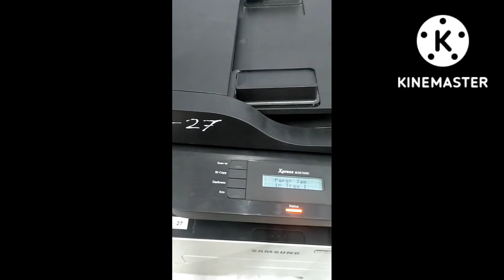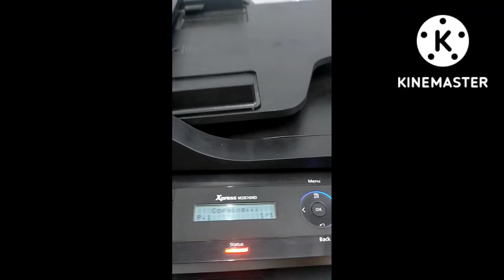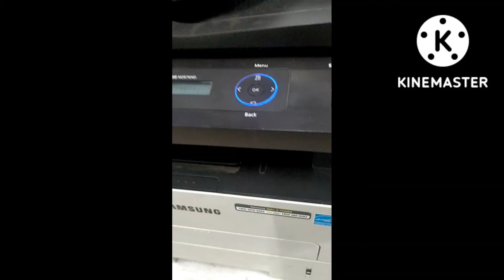Samsung pro express 2876 paper jam in try 1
Samsung pro express 2876 paper jam

Channel name = it solution chandi maa tech channel
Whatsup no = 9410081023